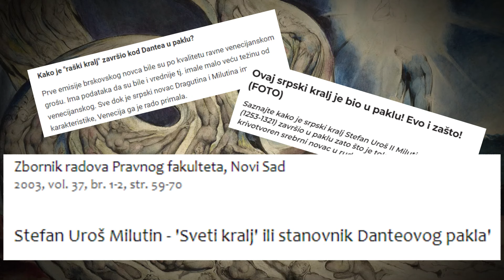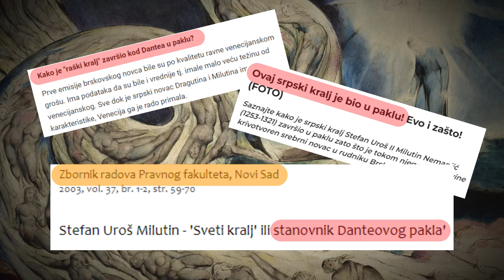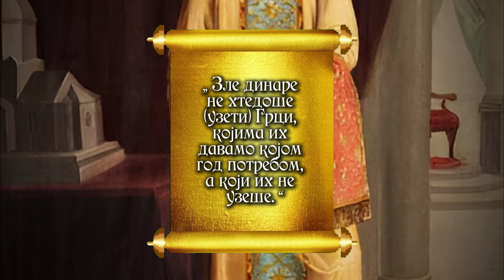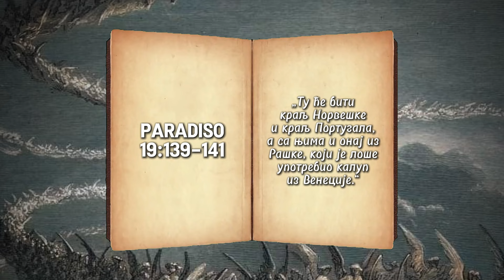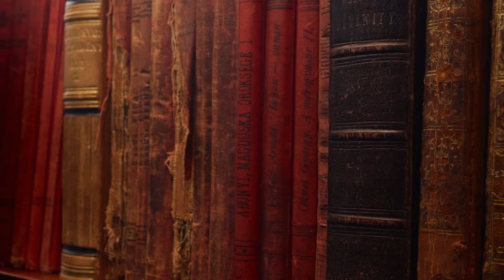Zašto se Ovaj SRPSKI KRALJ Spominje u Božanstvenoj Komediji? | Sukob Kralja Milutina sa Mlečanima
Сукоб краља Милутина са Венецијом одиграо се почетком XIV века, не због територија, како је кроз историју уобичајено, већ због новца. Својим лукавим потезима осигурао је себи владавину од скоро 40 година, што га сврстава у листу владара са најдужим мандатом у целој историји Срба, али и на сам врх листе најуспешнијих краљева.

За време његове владавине, Краљевина Србија, или ти Краљевина српска и поморска, доживела је процват на малтене свим пољима. О економској моћи државе краља Милутина писали су многи аутори, чак и његови савременици попут Данила II, Теодора Метохита, и других.

Један јако фасцинантан пример његове моћи оставио је снажног трага и на Апенинском полуострву, где га из вида није изоставио најпознатији италијански писац позног средњег века, Данте Алигијери, коме се потпуно погрешно приписује тврдња да ће овај српски краљ завршити у осмом кругу пакла. Истина је потпуно другачија, и до ње можете доћи у овом видеу.